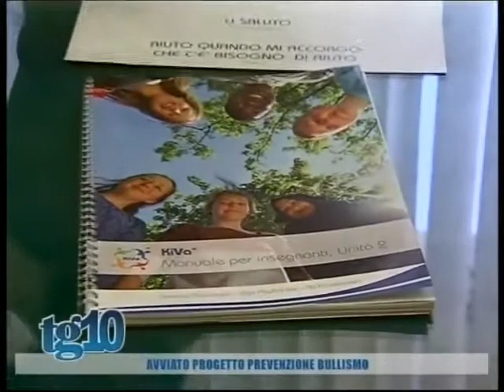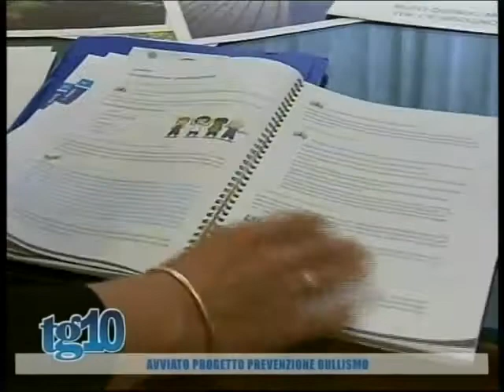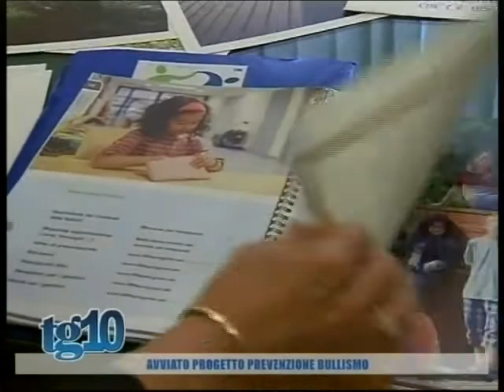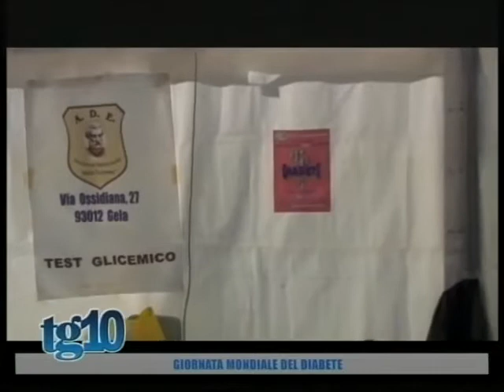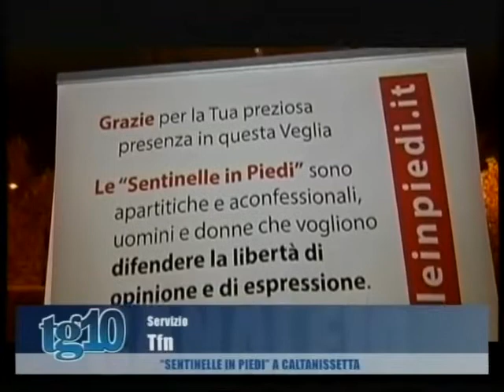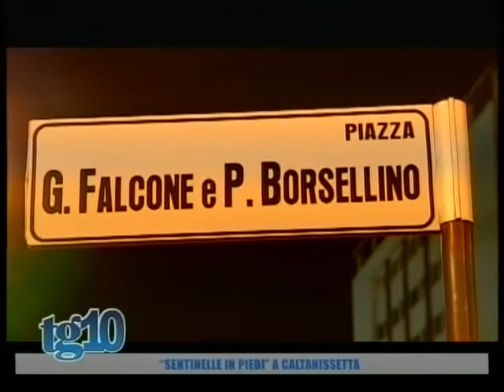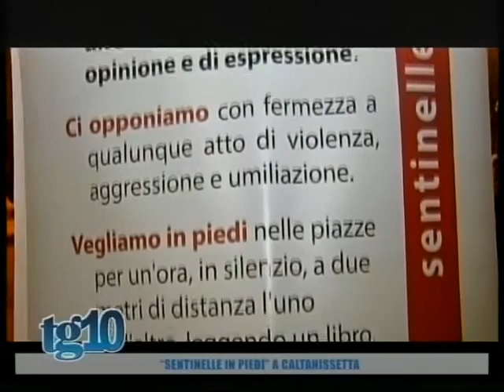Tg10 del 17 11 2014